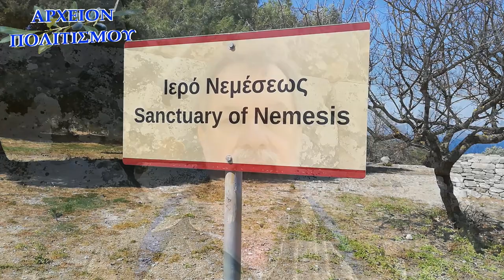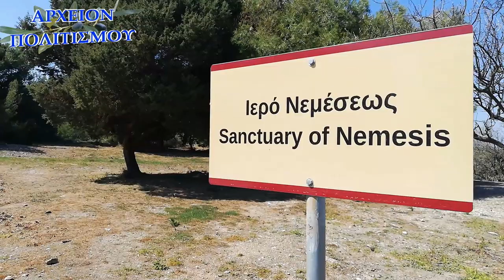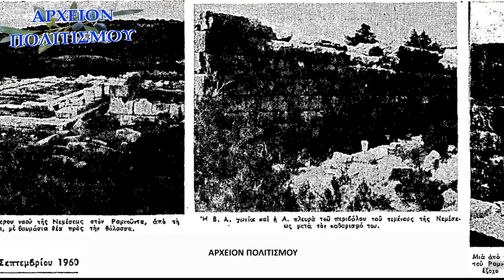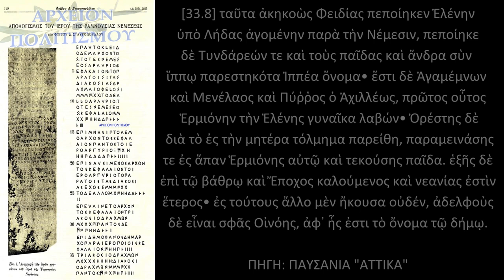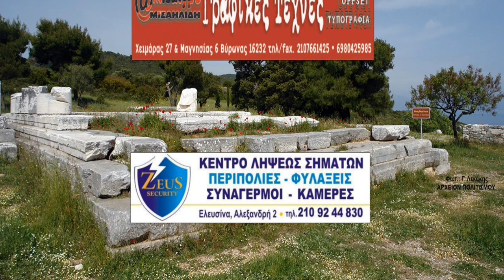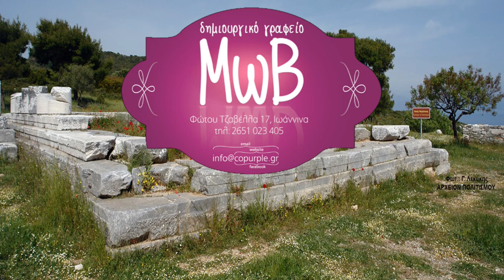Η Νέμεσις και ο διπλός Ναός της στον Ραμνούντα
το ρεπορτάζ του ΓΙΩΡΓΟΥ ΛΕΚΑΚΗ,

Το  ιερόν της Νεμέσεως στον Ραμνούντα - της θεάς που έρχεται...

Τον Ύμνο της Νεμέσεως ΑΠΑΓΓΕΛΛΕΙ

ο ηθοποιός ΝΙΚΟΣ ΤΟΥΡΝΑΚΗΣ.

ΚΑΜΕΡΑ Μουσαίος

ΜΟΝΤΑΖ Π. Μπανταλακης

ΦΩΤΟΓΡΑΦΙΕΣ-ΑΡΧΕΙΟ Γ. Λεκάκης

ΜΟΥΣΙΚΗ επένδυση: Γ. Ξανθούλης

c+p
ΑΡΧΕΙΟΝ ΠΟΛΙΤΙΣΜΟΥ 2021